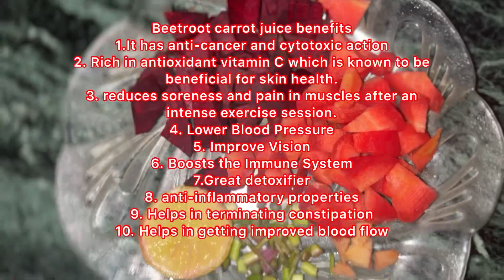Morning Detox/Beetroot & carrot red juice for boosting immunity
Best morning detox drink for weightloss, constipation problem, high BP issues, acne & pimple problems, pigmented skin, dry & itchy scalp, glowing skin, longer & shiny hairs, natural blush